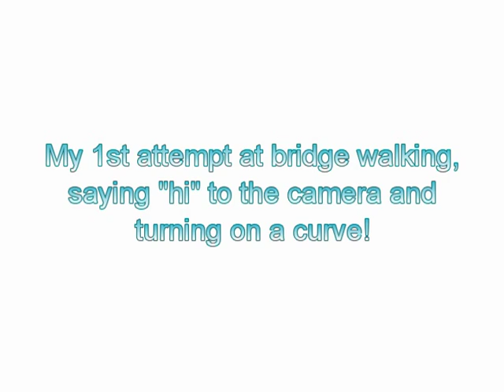Bridge Walk with Turn and Salutation :)